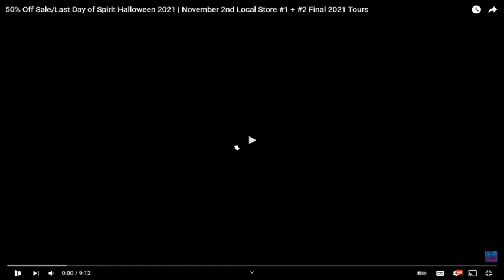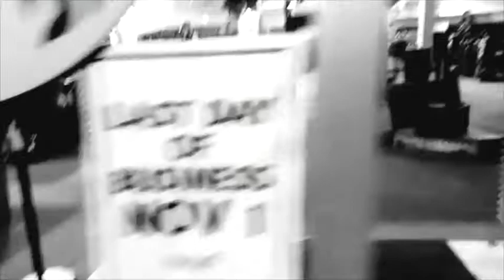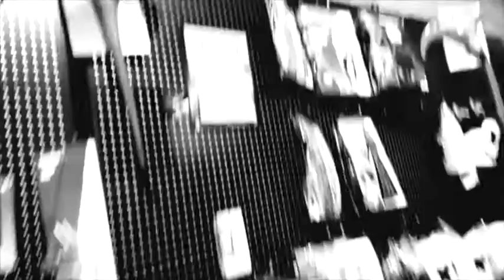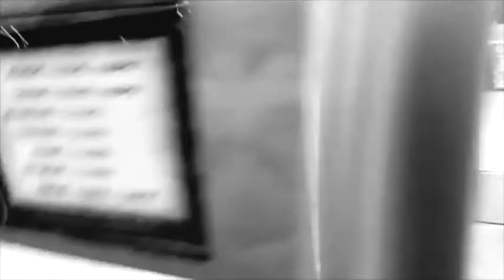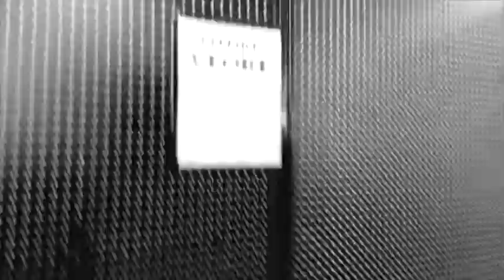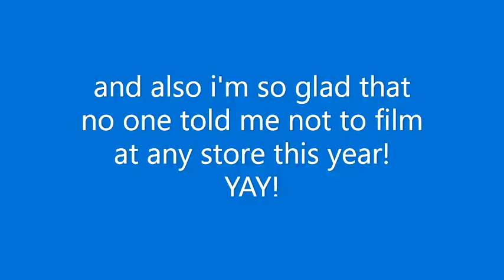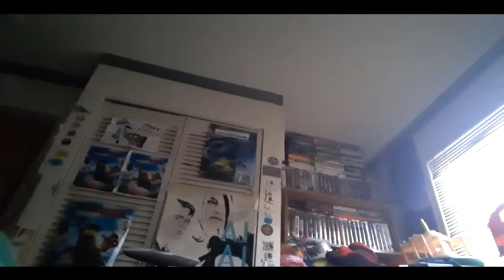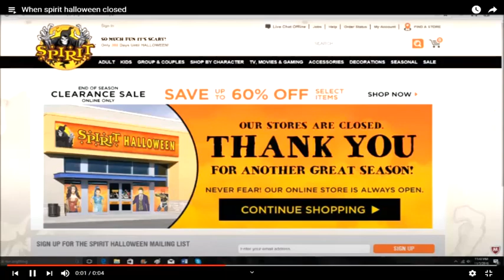spirit Halloween 2021 LAST 2 DAYS! (read description)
this will be the last let's go shopping video for the year before I take an uploading break until the next halloween season starts in june 2022

so enjoy!